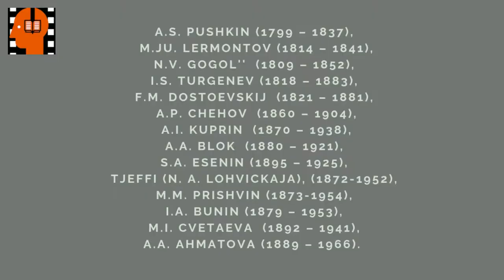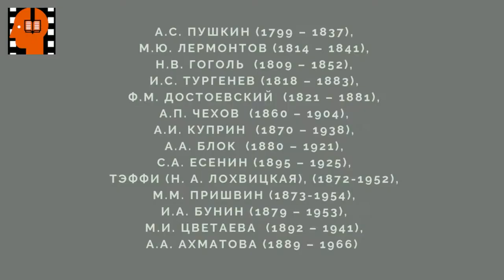I S Turgenev Lazurnoe tsarstvo . Аudiokniga na russkom jazyke